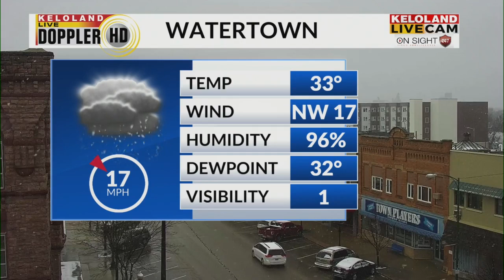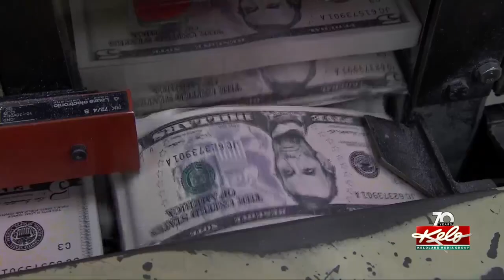2 arrested after stabbing; USD wellness center expansion; Snow in the forecast